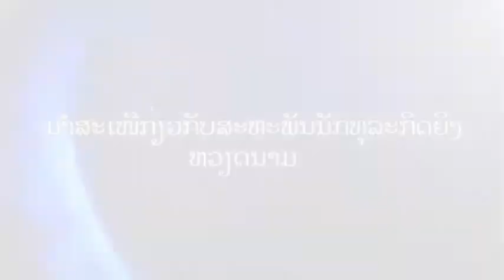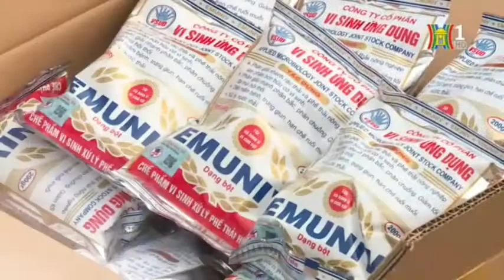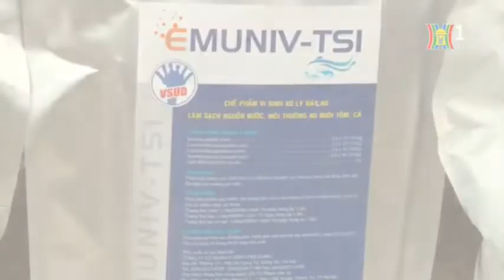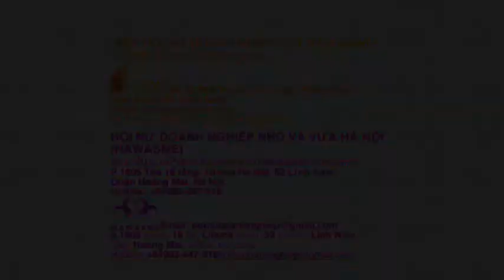Vietnamese Women owned Small and Medium Enterprises in Laos 2018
Vietnamese Women owned Small and Medium Enterprises in Laos (from Jul 2018 to Aug 2018)